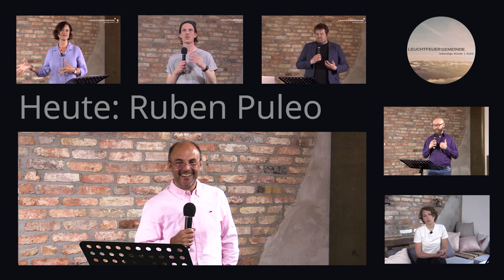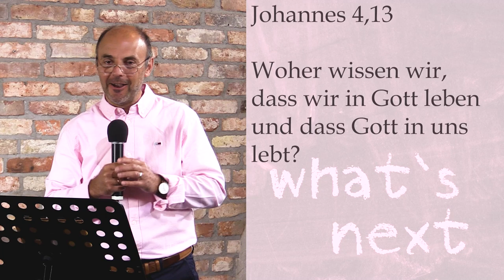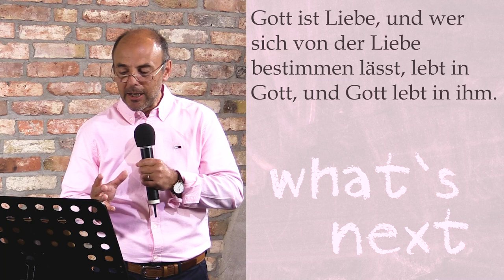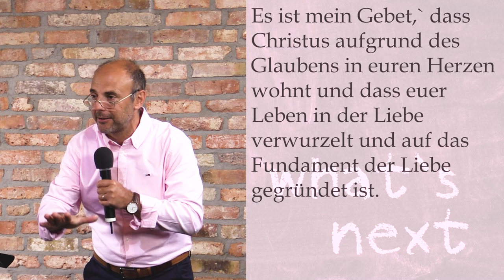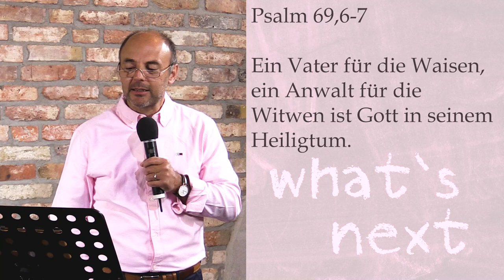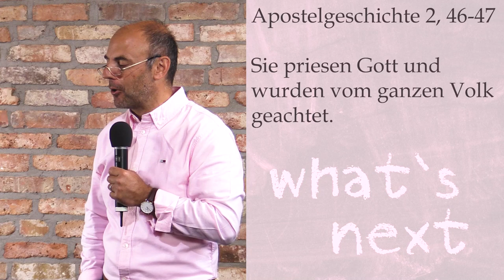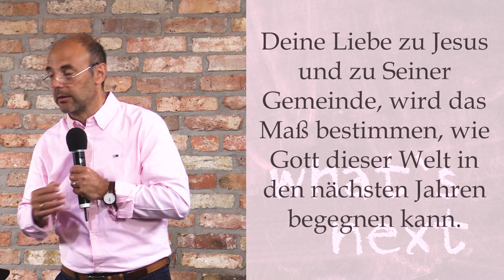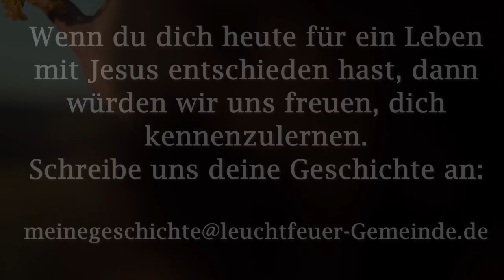Liebst du mich? | Ruben Puleo | Leuchtfeuer-Gemeinde | 21.06.2020